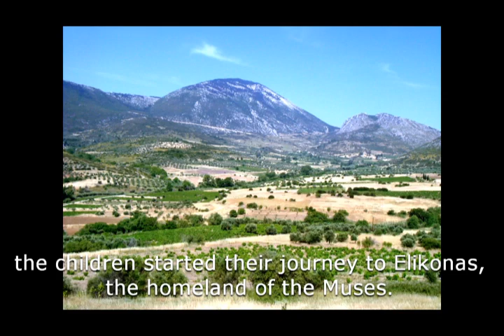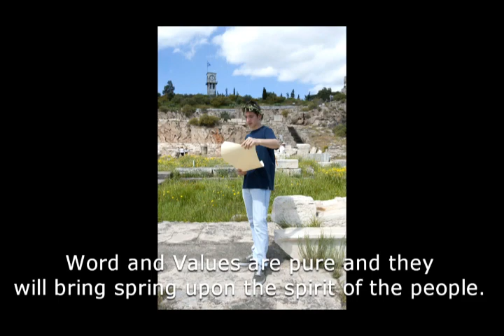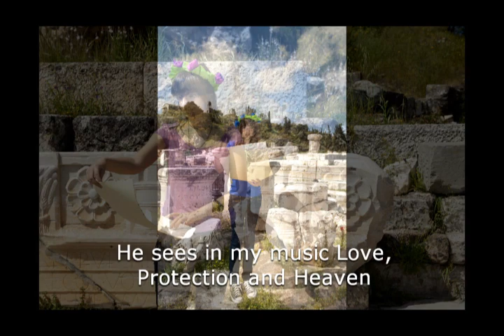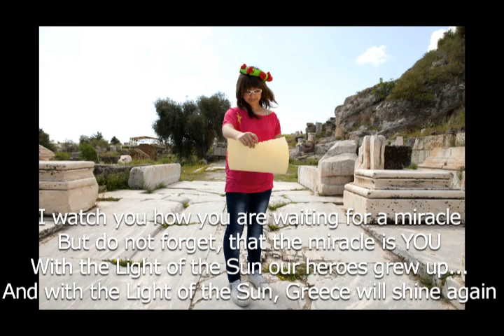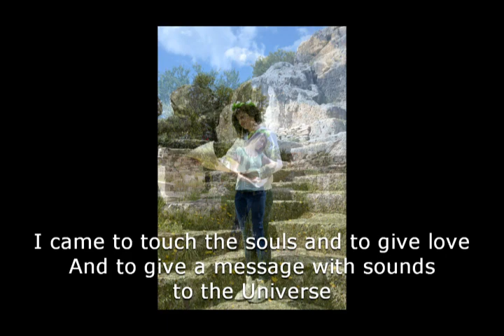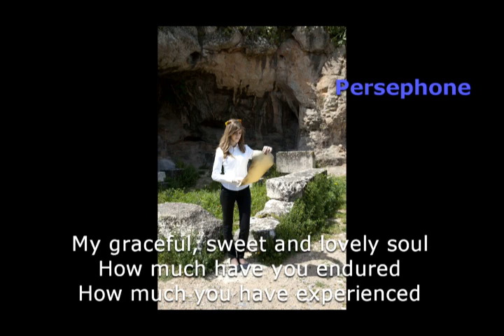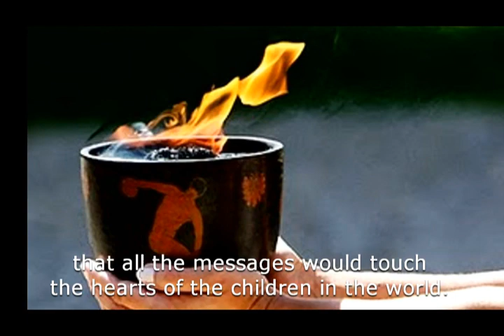The 9 MUSES - Time Travellers Bearing the Gift of Civilization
The non-profit organization "Global Perceptiveness - The Art of New Consciousness" participated via its department "Children and Adolescents Creativity" to the Global Youth Service Day, on the 20 -- 22 April 2012.

As young people living in Greece, a country deeply traumatized from the economical crisis, 16 children trained in Global Perceptiveness method, created a cultural performance to show to all the children in the world that you cannot improve your soul with money but with the right ideals.

They dived into time and went back to Ancient Greece to meet the Nine Muses, those who inspired Art, Culture and Civilization to Ancient Greeks. There, guided by the great poet Aeschylus, they asked the Muses to send their messages of hope, unity and love to all the children of the world.